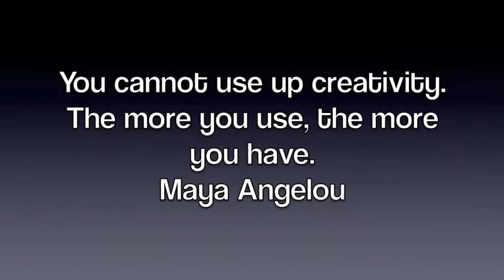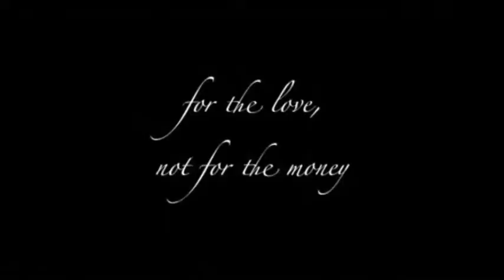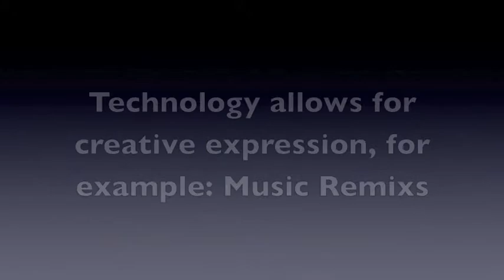Technology and Creativity- Alexis Adair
This remix video is about the importance of technology, and how it helps drive creativity.

Citation:
ScottBradleeLovesYa. "We Can't Stop - Vintage 1950's Doo Wop Miley Cyrus Cover Ft. The Tee - Tones." YouTube. YouTube, 03 Sept. 2013. Web. 04 Dec. 2013.
McCannWG. "Technology Transforming Creativity." YouTube. YouTube, 23 June 2011. Web. 04 Dec. 2013.
TED. "Larry Lessig: Laws That Choke Creativity." YouTube. YouTube, 15 Nov. 2007. Web. 04 Dec. 2013.